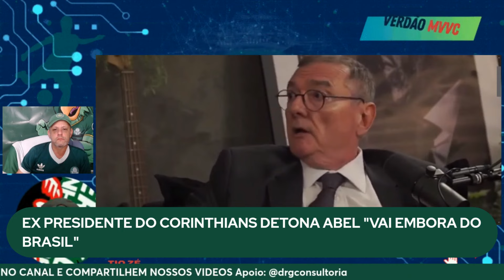💣 EX PRESIDENTE DO CORINTHIANS DETONA ABEL "VAI EMBORA DO BRASIL" 🦨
EX-PRESIDENTE DO CORINTHIANS DISPARA CONTRA ABEL FERREIRA: “SE NÃO GOSTA DAQUI, VAI EMBORA”

Em entrevista ao podcast Tomando uma com…, Gobbi mostrou indignação com o modo que Abel é tratado pela opinião pública, mesmo com seu temperamento acima do tom, segundo o ex-dirigente.